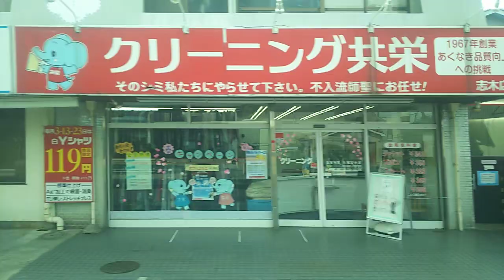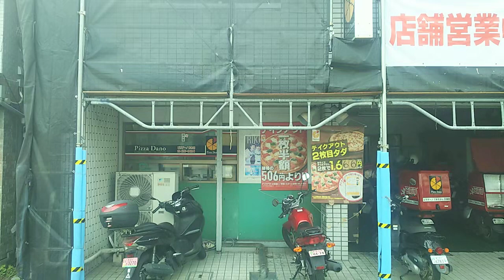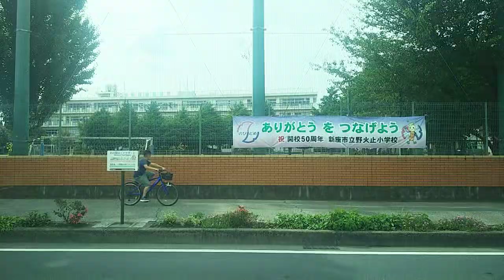【西武バス】清61系統 志木駅南口～清瀬駅北口(清戸経由)間、右側車窓 (1/2)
東武東上線の志木駅と西武池袋線の清瀬駅を結ぶ路線です。
途中JR武蔵野線の新座駅も通ります。

距離は約9.0km、運賃は290円(IC 284円)です。

1本目の動画では野火止小学校(停)までとなっています。

1:05、乗車します
1:07、ICカードをタッチ
1:13、着席します
2:39、志木駅南口(停)発車します
3:07、志木駅南口になります
4:49、左へ、志木街道を進んでいきます。
5:11、すきっぷたうん(停)通過
6:09、コロナ接種会場なんですかね。防護服の方も。
6:11、新座志木中央総合病院(停)通過
6:17、こちらが新座志木中央総合病院正面入口でしょうか
8:27、ここから立教の敷地です。立教新座中学校・高等学校、立教大学新座キャンパスも。
8:57、立教前(停)停車
9:27、こちらが立教の正門ですかね、奥には立教学院聖パウロ礼拝堂が見えます。
9:56、北野入口(停)停車
11:04、野火止上(停)停車
11:36、野火止中央(停)通過
12:31、ごめんなさい、カメラ落としちゃいました
12:47、野火止上交差点。旧川越街道横切る
12:55、JR武蔵野線くぐる
12:57、野火止角(停)通過
13:45、新座駅南口交差点を右へ。またここへ戻ってきます。
14:40、新座駅のロータリーを廻っていきます
15:14、新座駅南口(停)停車
15:35、バスのりばに一般車両が停車してるので、クラクションを鳴らします
16:03、ラ・ヴィーニュ新座。バリューフードガーデン新座店やトイザらス新座店など入ってます。
17:15、さきほどの交差点へ戻ってきました、右へ。
19:08、ふるさと小道(停)通過
19:17、野火止交差点、川越街道(国道254号線)横切る。ラジオの交通情報で渋滞してる、とよく登場する交差点です。
19:34、野火止小学校(停)停車。正面に見えるのが新座市立野火止小学校。テレビ朝日系『報道ステーション』のキャスターの小木逸平さんの出身校です。

【国際興業バス】志03-3系統  南与野駅西口～志木駅東口間、左側車窓はコチラ

【JR武蔵野線】新座駅周辺の様子、はコチラ